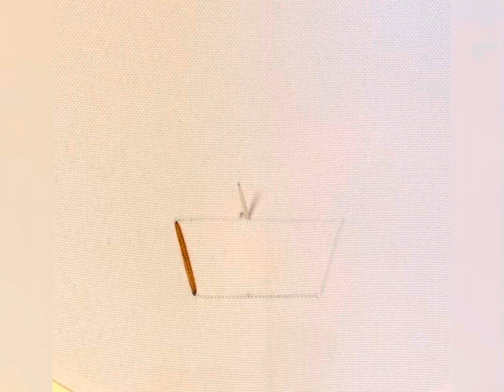Amazing Flower Basket Embroidery🪡unique beautiful with hand and needle work🪡